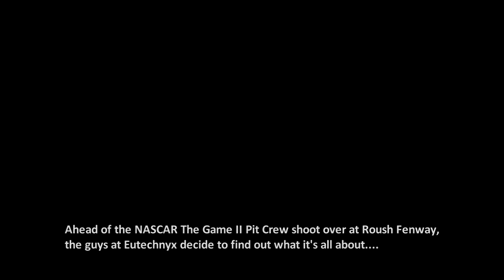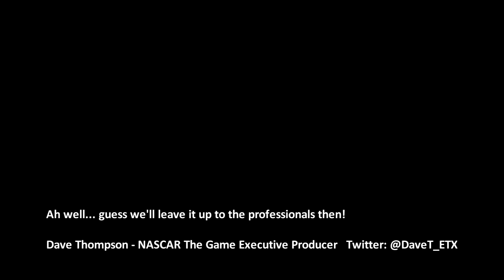people at Eutechnyx doing a pitstop